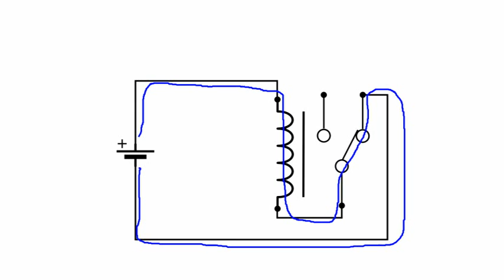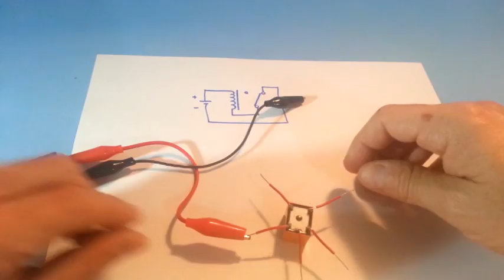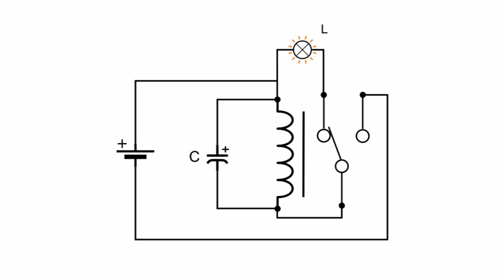Simple Relay Oscillator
We show how to wire a relay as an oscillator and how to control the frequency using a capacitor.